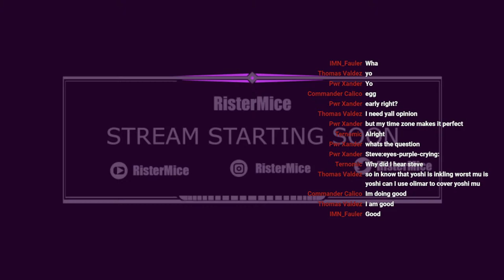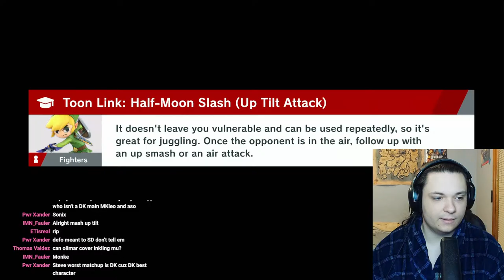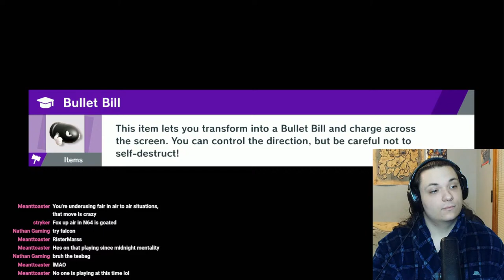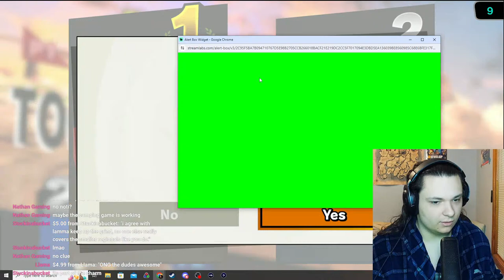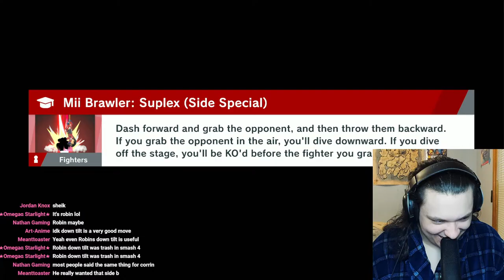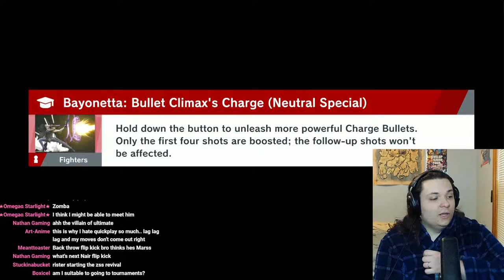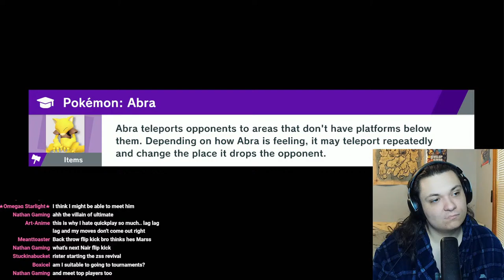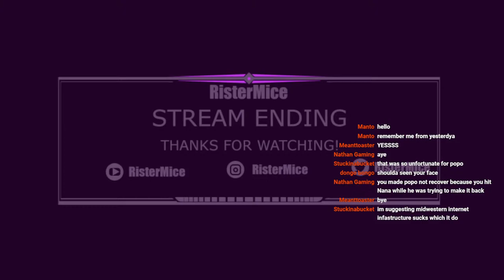Short Stream Today, Doing some Early Morning Quickplay before Easter!